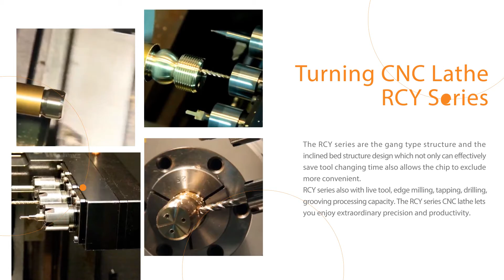Taiwan CNC Machine, Swiss Type Lathe, Gang Type Lathe, Sliding Head Lathe, CNC Lathe-RAY FENG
Our products are the professional CNC automatic lathe. We produce economic 2 axes and pro-multiple 3 axes gang type CNC lathe, which are designed for electronic connectors, computer component, food processing machine, car, and hardware accessory, and so on.

0:00 About RAY FENG MACHINE
0:16 Hot Products
0:58 Contact Us

►About us
A professional CNC automatic lathe manufacturer in Taiwan. Our R & D team innovate new technology with reliable experience in this field for many years.
Machines are suitable for processing small size workpieces with compound function. Especially, for turning, chamfering, drilling, tapping, and cutting off operation at one go.

Head Office：No.77, Dashun Rd., Rende Dist, Tainan City 717020, Taiwan